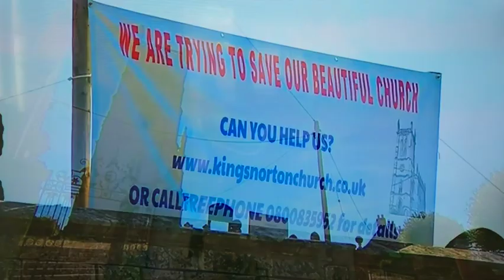Kings Norton Church Leicestershire.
We are seeking funds to facilitate the restoration of our beautiful  church in Kings Norton Leicestershire.This clip is from a recent BBC broadcast highlighting our plight.